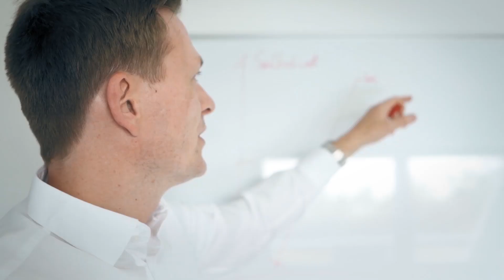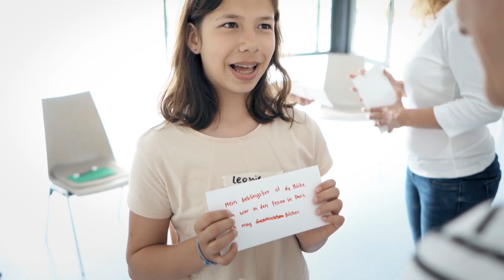Oberberg Fachklinik Konraderhof Köln Hürth (für Kinder und Jugendliche)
Die Fachklinik Konraderhof befindet sich in ruhiger Lage, fernab vom Altagsstress. In geborgener Umgebung ist sie gut an die Städte Köln und Hürth angebunden – ideal für junge Patientinnen und Patienten, um Ruhe zu finden und mit anderen in Kontakt zu kommen. Die Kinder und Jugendlichen werden hier individuell betreut, haben viel Raum zur Entfaltung und verschiedene Möglichkeiten zur Freizeitgestaltung.

++Die häufigsten Krankheitsbilder:++
►Angst- und Panikstörungen
►Anpassungsschwierigkeiten an eine veränderte Lebenssituation
►Aufmerksamkeitsstörungen und Hyperaktivität (ADHS)
►Depressionen
►Entwicklungsverzögerungen
►Essstörungen wie Magersucht, Bulimie und Übergewicht
►Emotionale Störungen bei Kindern und Jugendlichen, z.B. Trennungsangst
►Mobbing/Probleme mit Gleichaltrigen
►Medienabhängigkeit
►Probleme in der Kind-Eltern-Beziehung
►Probleme in der Schule oder am Ausbildungsplatz
►Psychosen ohne akute Eigen- oder Fremdgefährdung
►Psychosomatische Probleme bei körperlichen Erkrankungen
►Schlafstörungen
►Schulabsentismus
►Zwangsstörungen

++Über Oberberg++
Die Oberberg Kliniken sind der führende Qualitätsverbund privater Fachkliniken im Bereich Psychiatrie, Psychosomatik und Psychotherapie in Deutschland. Für Kinder, Jugendliche und Erwachsene. Wir begleiten Menschen in seelischen Krisensituationen und unterstützen sie auf ihrem Weg zurück in ihr gewohntes Leben.

++Der Dreiklang aus Mensch, Wissenschaft und Atmosphäre++
Unser Therapieerfolg basiert auf drei Komponenten, die immer individuell zu einer harmonischen Therapieeinheit vereint werden: Mensch, Wissenschaft und Atmosphäre. Nur wenn alle drei Komponenten perfekt aufeinander abgestimmt sind, ist die Grundvoraussetzung für den Therapieerfolg gegeben.

++Allgemeines Behandlungskonzept der Oberberg Kliniken++
Das allgemeine Behandlungskonzept der Oberberg Kliniken basiert auf einem ganzheitlichen Menschenbild. Bei unserer Diagnostik betrachten wir neben den körperlichen und seelischen Symptomen auch die gesamte Person: ihre Biographie, ihre Persönlichkeit und ihr soziales Umfeld. Wir arbeiten stets auf dem neuesten Stand der Wissenschaft und das in einer Atmosphäre, in der sich unsere Patientinnen und Patienten wohl und geborgen fühlen.